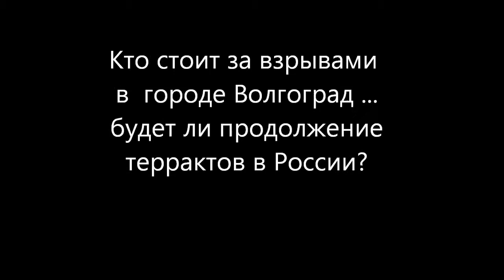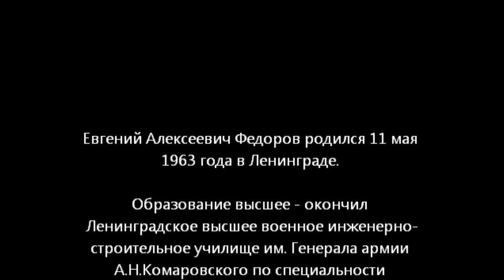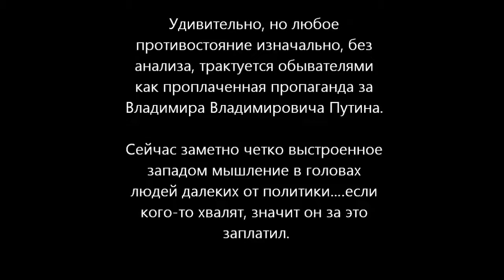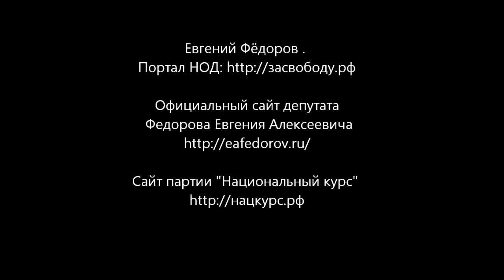Заказчики спонсоры взрывов в Волгограде известны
Кто стоит за взрывами в Волгограде ? Итак, заказчики и спонсоры терактов по мнению депута Государственной думы Евгения Федорова известны, просто российские СМИ боятся их озвучить. Интервью 30 декабря 2013 года.